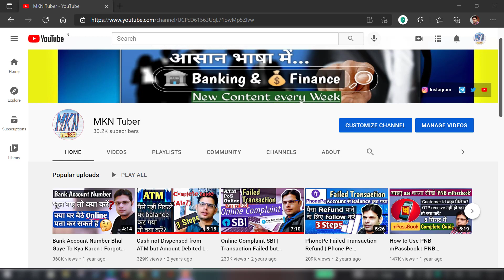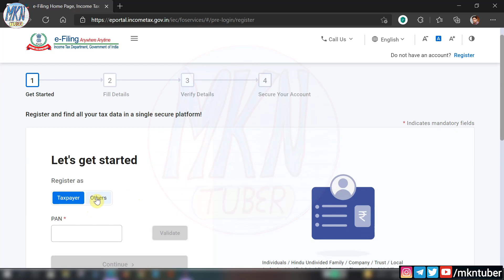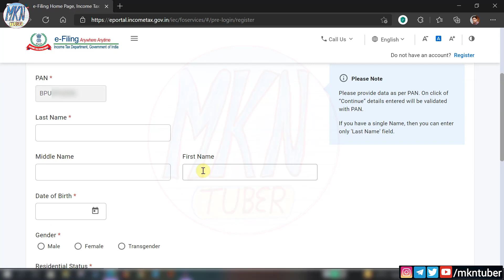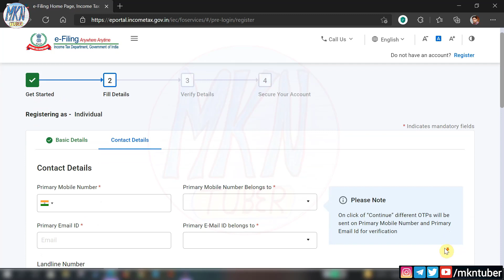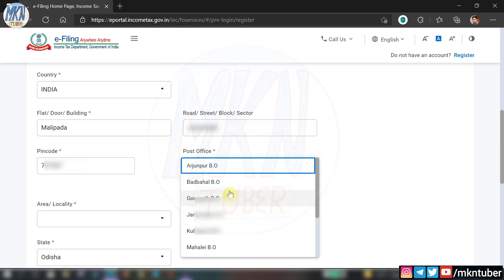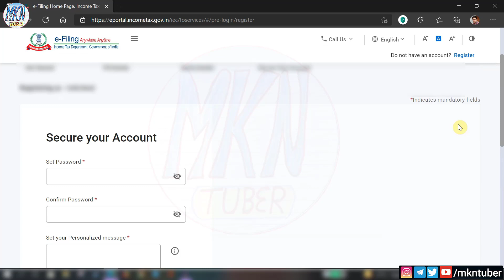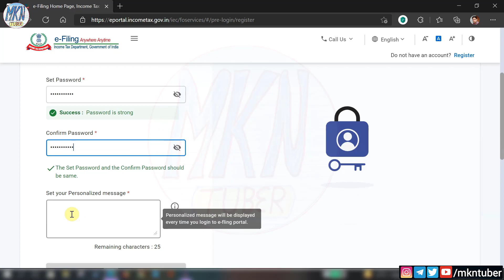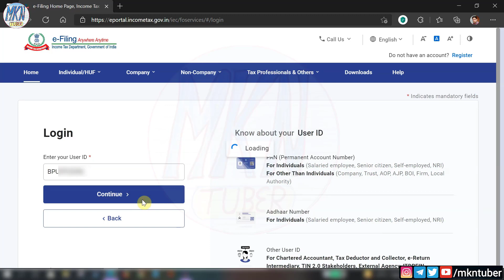Income Tax New Portal Registration Complete Process in Hindi | How to Register for ITR Filing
Income Tax Return (ITR) e-Filing can be done only after one-time registration. The registration process on the new income tax portal is very easy. The new e-filing portal features so many online services free of cost.

इनकम टैक्स रिटर्न (ITR) ई-फाइलिंग एक बार के रजिस्ट्रेशन के बाद ही की जा सकती है। नए आयकर पोर्टल पर पंजीकरण प्रक्रिया बहुत आसान है। नए ई-फाइलिंग पोर्टल में बहुत सारी ऑनलाइन सेवाएं मुफ्त हैं।

अगर आप हमसे contact करना चाहते हैं तो कृपया चैनल के ABOUT section को visit करें।

Our content is intended to provide educational information only. It should not be considered as professional advice. You can do your research before making a decision based on your circumstances. We do not accept any responsibility or liability for the accuracy, completeness, legality, or reliability of the information contained in this video.

'MKN Tuber' चैनल द्वारा व्यक्त विचार और राय व्यक्तिगत अनुभव और अनुसंधान पर आधारित हैं। शोध इंटरनेट, पुस्तकों और अन्य भरोसेमंद स्रोतों से किया जाता है। यद्यपि यह सुनिश्चित करने के लिए सर्वोत्तम प्रयास किए जाते हैं कि जानकारी सटीक और अद्यतित है, कभी-कभी अनजाने में त्रुटियां हो सकती हैं।

हमारी सामग्री केवल शैक्षिक जानकारी प्रदान करने के लिए है। इसे पेशेवर सलाह नहीं माना जाना चाहिए। अपनी परिस्थितियों के आधार पर, निर्णय लेने से पहले, आप अपना शोध कर सकते हैं। हम इस वीडियो में शामिल जानकारी की सटीकता, पूर्णता, वैधता, या विश्वसनीयता के लिए किसी भी जिम्मेदारी या दायित्व को स्वीकार नहीं करते हैं।